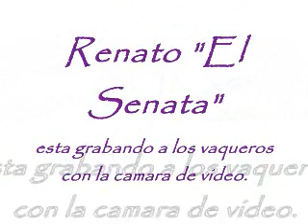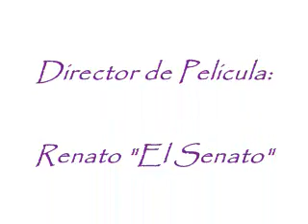2011--2012, Cumpas, Sonora. -- El Machaka, Compa Joaquinon, El Checho, Martin Keta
Sale Renato grabando pelicula al Machaka, joaquinon, checho, martin Keta.2009, Rancho Las Milpas Del Charre.